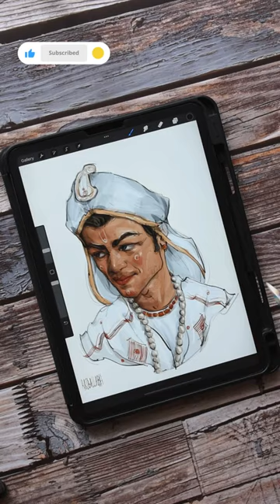Character design - Sutradhar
Who is a Sutradhar?
- Sutradhar is the narrator of Assamese one act plays (popularly known as 'Ankiya Naat') introduced and composed by the medieval saint and social reformer, Srimanta Sankardev.